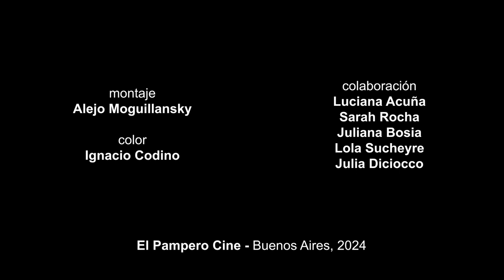Festival CLaP 2024. Trailer. Constanza Feldman et Agustín Mendilaharzu (El Pampero Cine)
Pour la 2e édition du Festival de Cinéma Latino-américain de Paris (CLaP), du 2 au 7 avril 2024, les cinéastes Constanza Feldman et Agustín Mendilaharzu ont réalisé ce film-trailer.
Ces cinéastes ont remporté le Grand Clap dans l'édition 2023 avec le film Clementina.